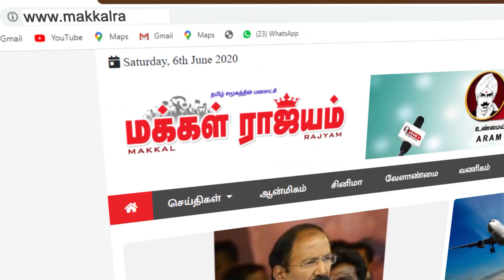தொண்டரை பார்த்து அந்த நாயை தூக்கி வெளிய போடுங்க என கூறிய ஆ.ராசா - சர்ச்சை வீடியோ | Makkal Rajyam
Volunteer